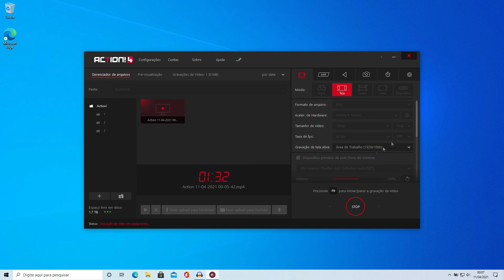Como desativar o HUD do Action!